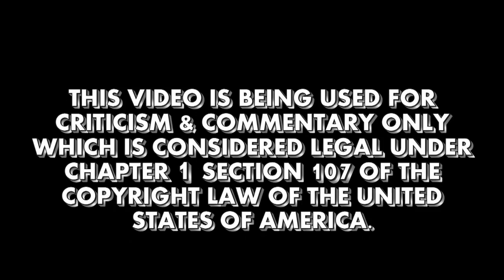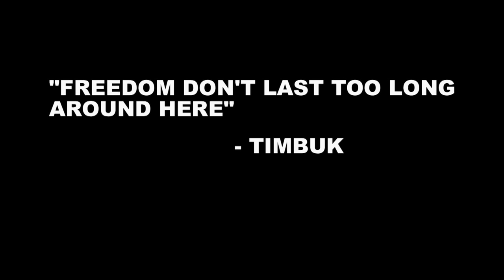In Living Color Subliminal Message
Link to the Copyright Laws of the United States of America